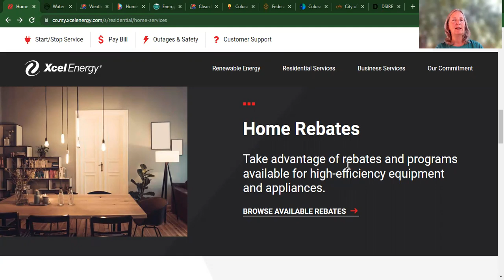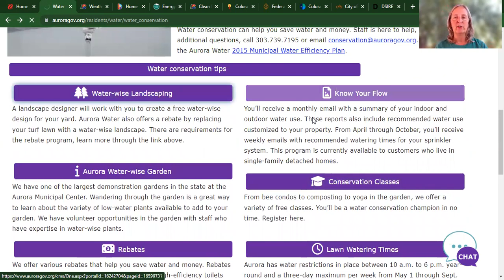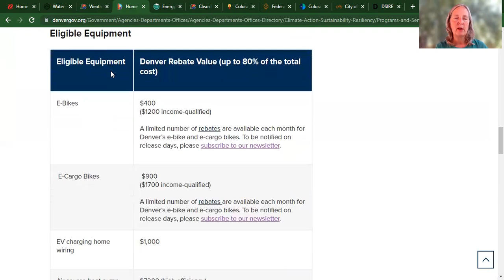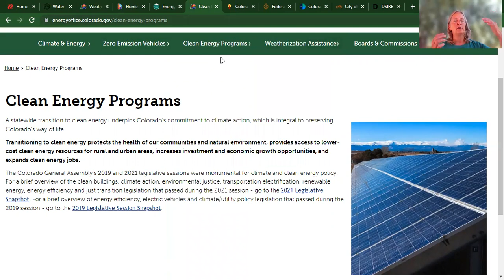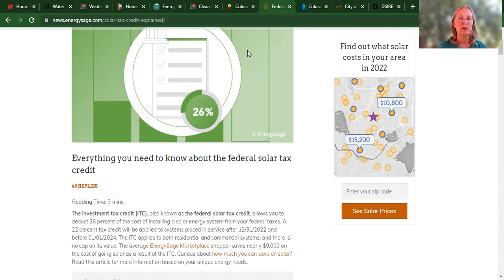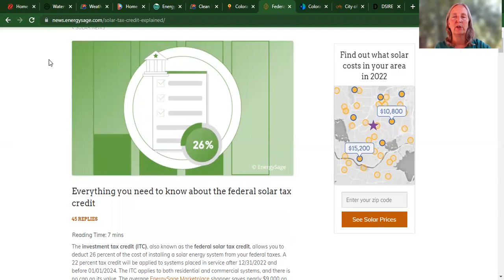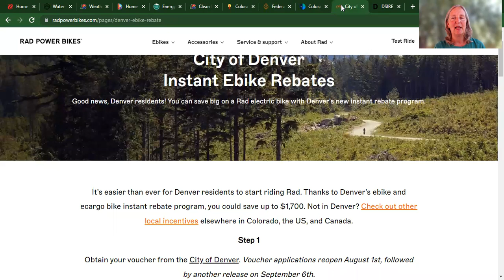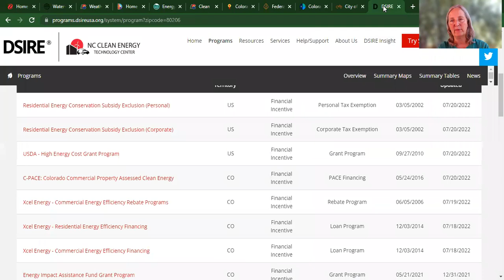10 Ways to Pay for Home Energy Efficiency Upgrades | Rebates for Saving Energy & Water in Colorado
Would you like to make your home more comfortable and energy-efficient but you don't know how to pay for it? Most older homes in Colorado and beyond are in need of added insulation, replacement of aging heating and cooling systems, updated lighting, and water-saving toilets and landscaping. Yet, these projects are often delayed because people think it's just too costly and difficult to make these renovations.

In this video, you'll find 10 places you can check for money and expertise to help you transform your home. Whether you want to upgrade your existing home or buy a home and renovate it, these programs can help you create a home that saves on energy and water bills, while providing a comfortable, durable, efficient home.

The examples shown are for the Metro Denver, Colorado area, but the tips work in any location.
-- Become a Solar Ambassador & earn $1K per install.
-- Go solar: improve your carbon footprint and lock in your electricity rates for decades to come - available in 20+ states.
00:00 Thinking about upgrading your home?
00:50 Introducing Joan Gregerson, Realtor
01:04 1 - Gas & Electric Utility Incentives - example Xcel Energy
01:49 2 - Water Utility - example Aurora Water
03:07 3 - Weatherization Assistance Program - example Colorado
04:08 4 - City - example Denver Climate Action, Sustainability & Resilience
04:40 5 - County - example Boulder County
05:20 6 - State = example Colorado Energy Office
06:00 7 - Loans / Financing - example Colorado RENU
07:27 8 - Federal - example Solar Tax Credit
08:18 9 - Retailers/Installlers - example solar and ebikes
09:19 10 - DSIRE database
10:00 Work with Joan to find rebates for your situation
10:35 Recap of 10 sources of rebates
11:07 Excitement of you and the neighbor's dog